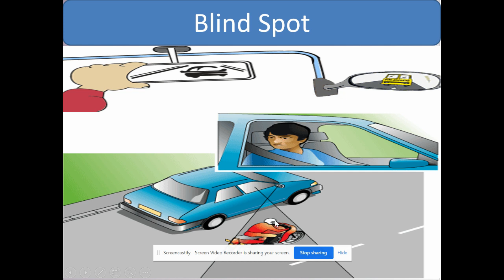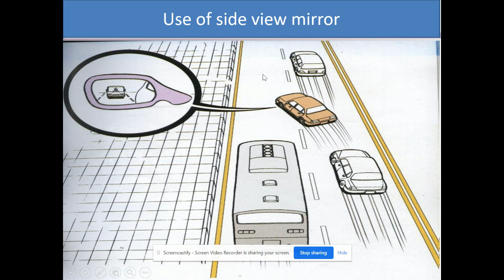"Blind spot clearence by driver"حادثات سے بچنے کے لئے شاہراہوں پر ڈرائیونگ کی محفوظ صلاحیتیں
This Road Safety Education video is for Road Users, Drivers to ensure their safety on roads and avoid accidents to reduce injuries.